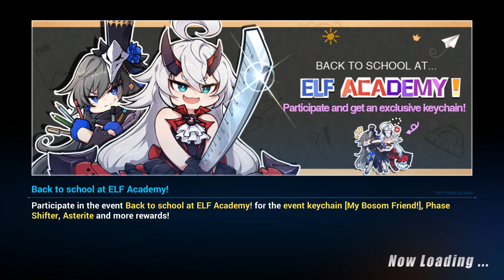Honkai Impact - Grand Finale (Event) - Daily: Torch Relay 3 + Challenge: Ember Script 3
Date: 6-Aug-2021

Story Chapter XXV
◆ After a nightlong respite, Kiana was pulled into the Theater of Domination, and Anti-Entropy was stricken by another crisis. The play is reaching its climax, but for whom will the curtains fall?

◆ Chapter XXV will be released in late JUL! Play a series of Story events to obtain token [Box Tickets] used for purchasing 4★ stigma [Kiana: Prodigal Girl (T)], [Prinzessin der Verurteilung!] Fragment x40, and Crystals!